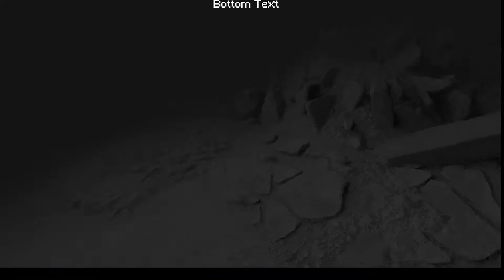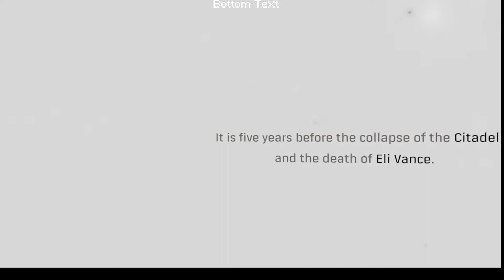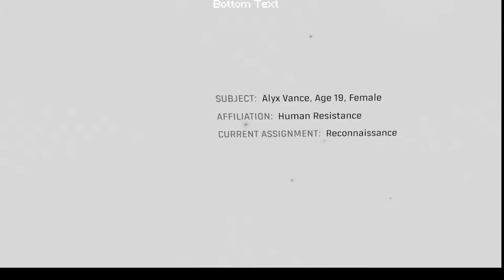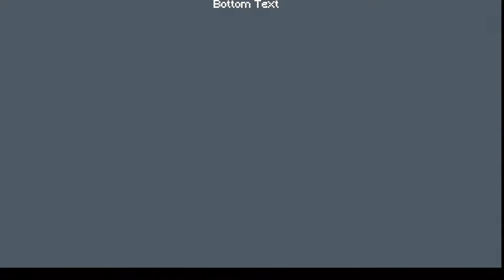Let's Play Half-Life Alyx! | Part 1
Really good graphics!